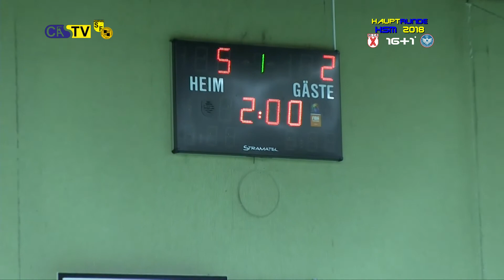HSM 2017 SG Castrop-Rauxel - FC Castrop-Rauxel Hauptrunde Spiel 5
Kann der Newcomer FC Castrop-Rauxel am Image des Titelverteidigers SG Castrop-Rauxel kratzen?